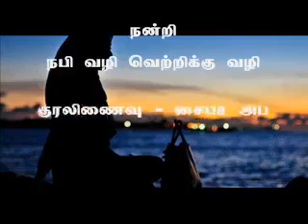மகளுக்கு பெற்றோரின் உபதேசம்